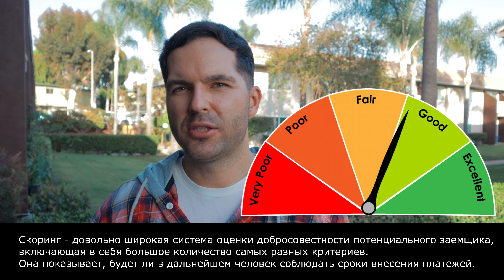Как Открыть Первую Кредитную Карту Без Отказа, Кредитная История В США, Иммиграция В США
🌴 Новое Видео каждое Воскресенье.

📷 ▶ Мой канал с 4k красивыми видами природы, животных и расслабляющей музыкой "Beautiful Video Ambience" :

Очень удобный сервис и Огромный каталог музыки и эффектов на любой вкус. Всем советую